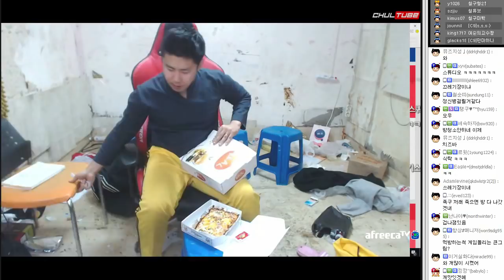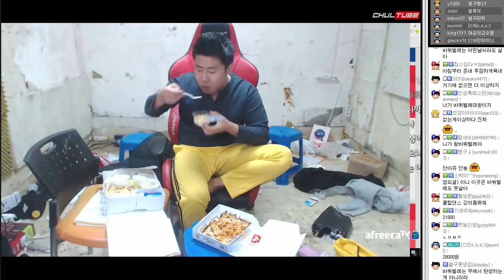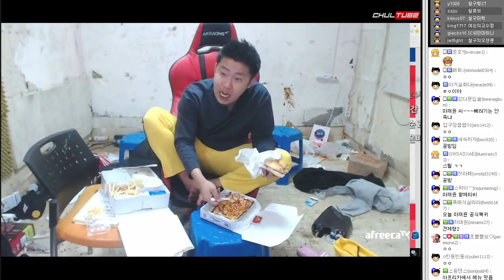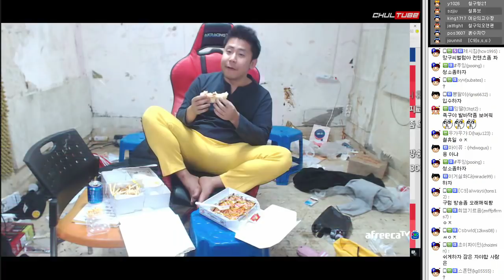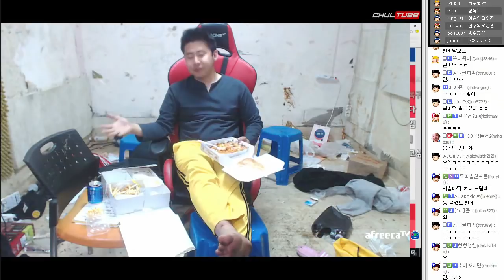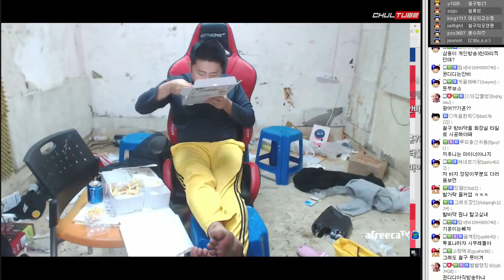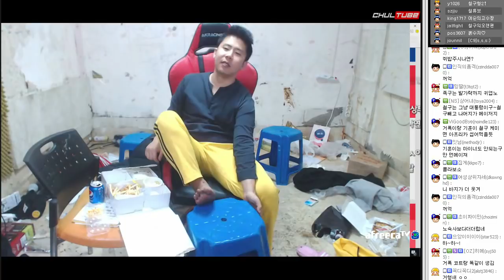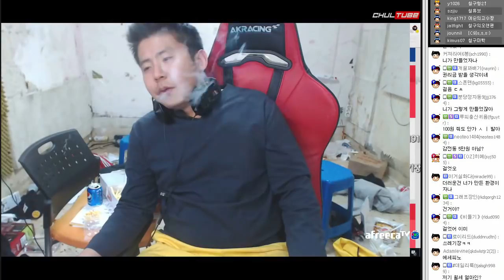철구, 화장실보다 더 더러운 스튜디오에서 햄버거+감자튀김+스파게티 먹방 (17.11.27-2) :: MukBang